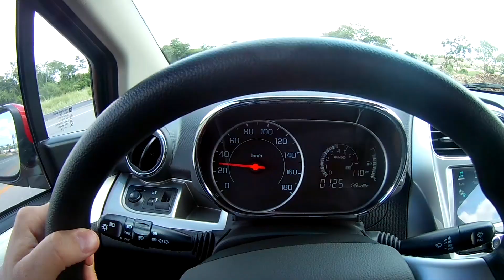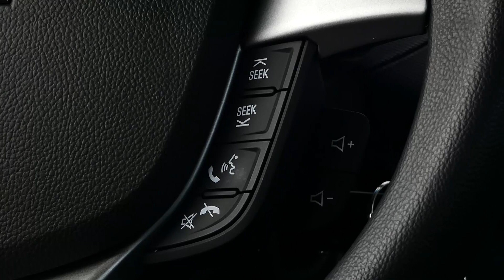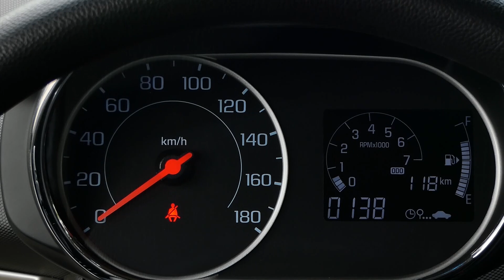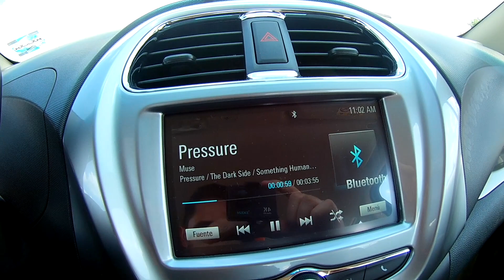Chevrolet Beat Notchback 2019 Prueba a fondo! El City Car de retadora mirada.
Precios estimados a Octubre de 2018 en México:

Chevrolet Beat LS Sedán $172,000
Chevrolet Beat LT Sedán $189,700
Chevrolet Beat LTZ Sedán $214,900

Ficha técnica:

Combustible gasolina
Cilindrada 1206 cc
Potencia 81/6400 hp/rpm
Torque  80/4800 lb•pie
Cilindros 4 en línea
Válvulas         16
Alimentación inyección electrónica multipunto
Aceleración 0-100 km/h 12.1 s
Velocidad máxima  164 km/h
Rendimiento en ciudad 17.7 km/l
Rendimiento en carretera  24.8 km/l
Rendimiento mixto  20.3 km/l